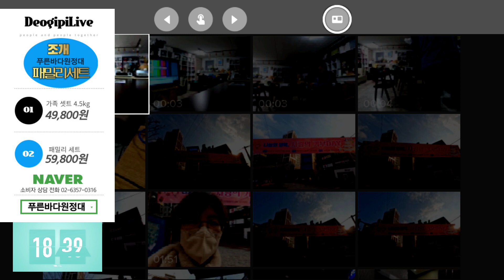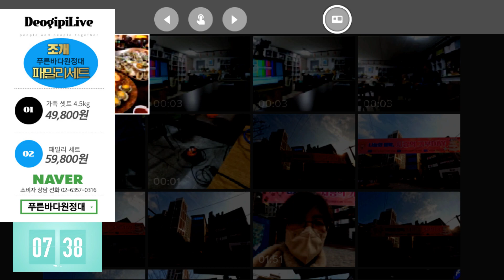[더깊이 쇼핑] 조개 패밀리 세트 1차 판매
*알림방 푸른바다원정대 박인호 조개 패밀리세트 (49,800원)

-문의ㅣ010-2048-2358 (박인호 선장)